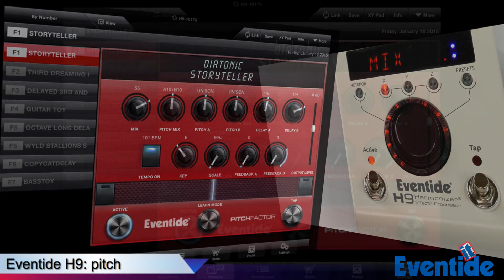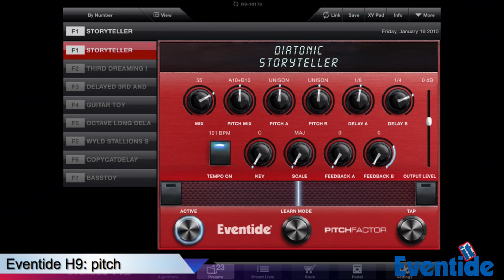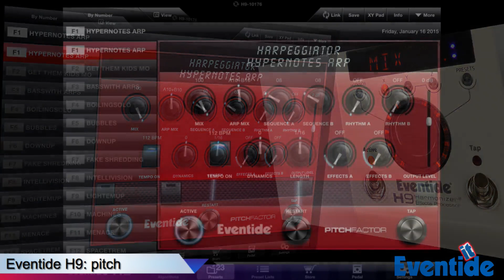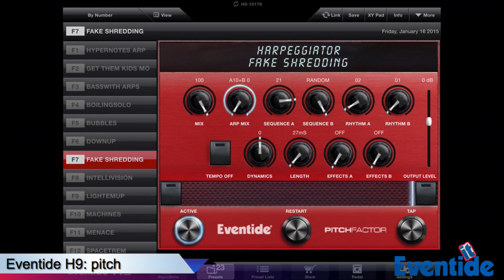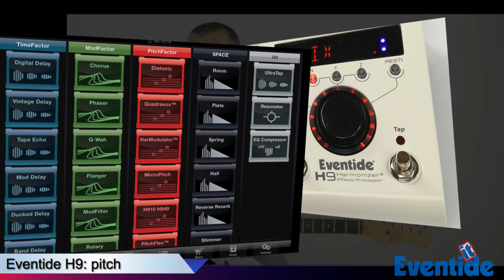Eventide H9: algoritmi e preset - in questo video: Pitch shifting - by Massimo Varini video 3 di 5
presentazione dettagliata con istruzioni d’uso per lo specifico algoritmo.
H9 MAX ha tutti gli algoritmi disponibili per H9 e contiene quindi tutti gli algoritmi di TIME FACTOR, MOD FACTOR, PITCH FACTOR, SPACE e H9. Ognuno di questi algoritmi è spiegato in un video a se stante
Massimo Varini, Eventide Ambassador, mostra e fa ascoltare i i preset e gli algoritmi  di H9